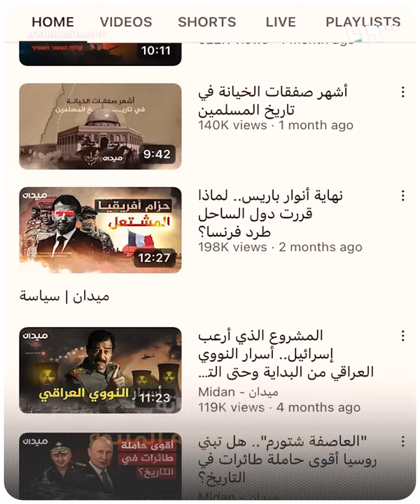عبد الله عدوان.. غاب الصوت وبقي الأثر فلسطين تودع صحفياً أحبه عشرات المتابعين لقناة الجزيرة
اغتال الاحتلال الإسرائيلي، أمس الإثنين، الصحفي والمعلق الصوتي عبد الله عدوان بعد استهداف منزله في جباليا بقطاع غزة.

يمكنكم متابعتنا عبر وسائل التواصل الاجتماعي المختلفة:
فيس بوك: